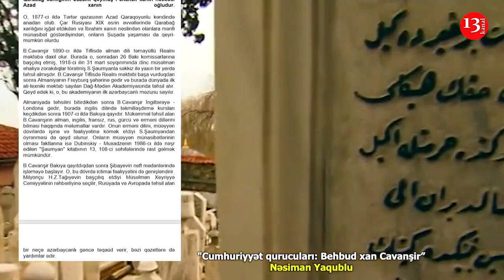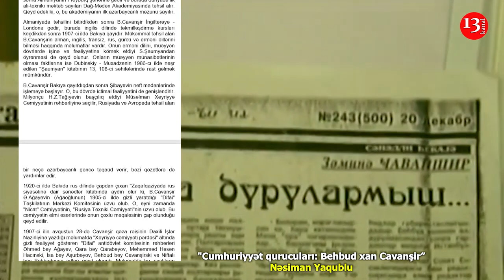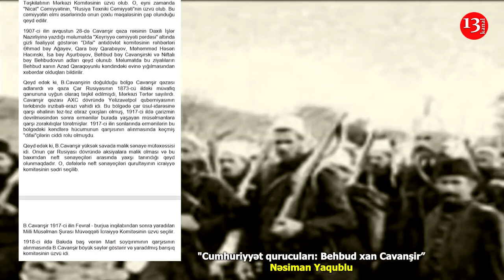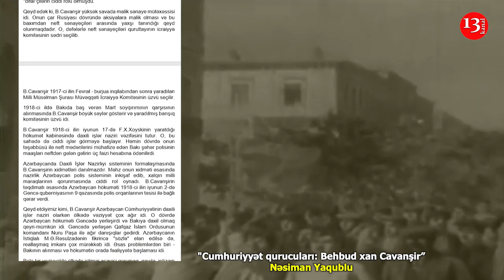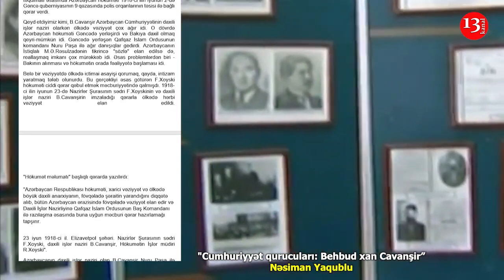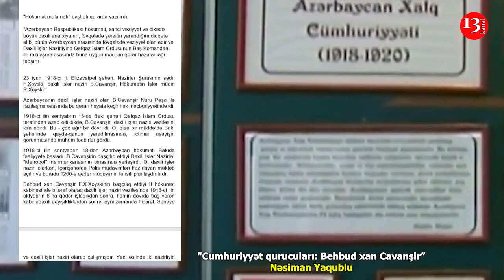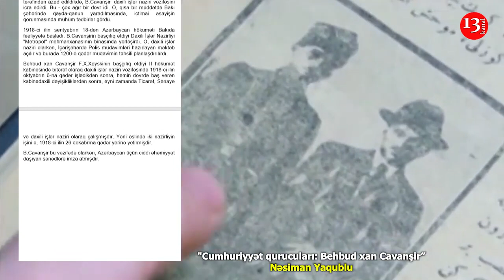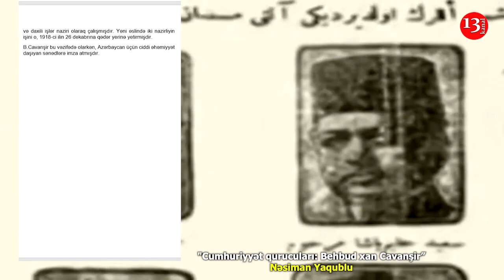"Cumhuriyyət qurucuları: Behbud xan Cavanşir" -Nəsiman Yaqublu- Kanal13-də PODCAST: Yazın ki, OXUYAQ